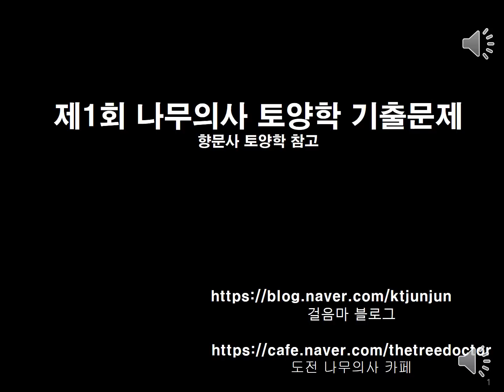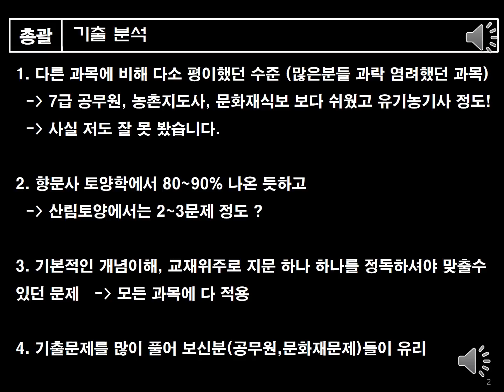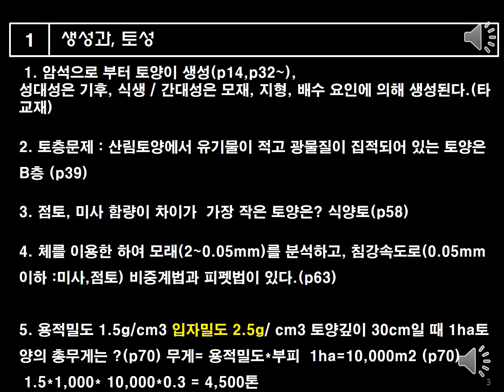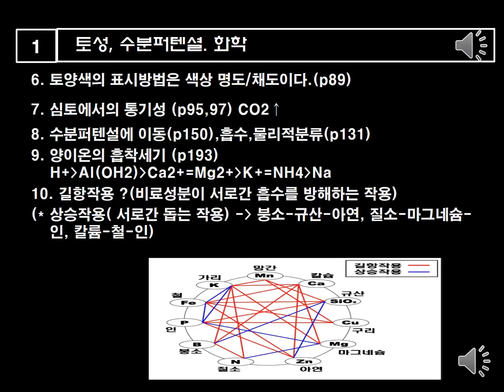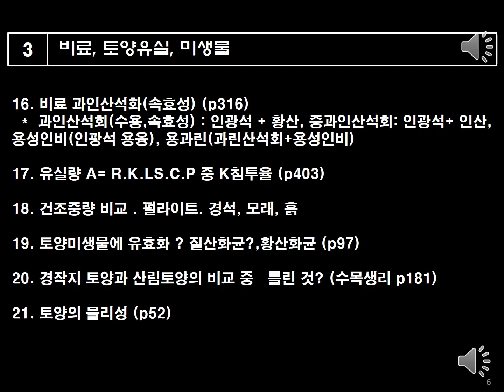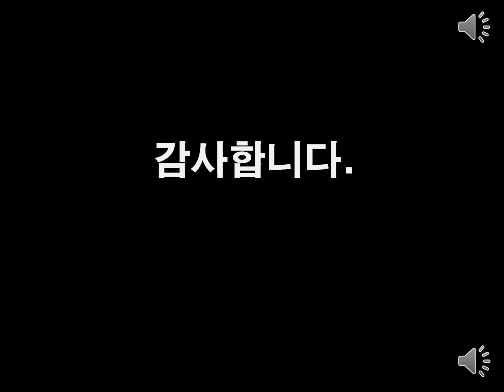제1회 나무의사 자격시험 토양학 기출 복원 (2019.4.27시행)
나무의사,7급공무원,문화재식물보호,농촌지도사,유기농기사 등 토양학과목 문제풀이